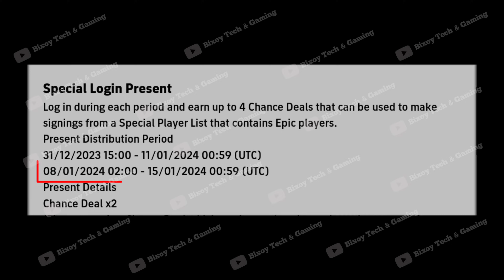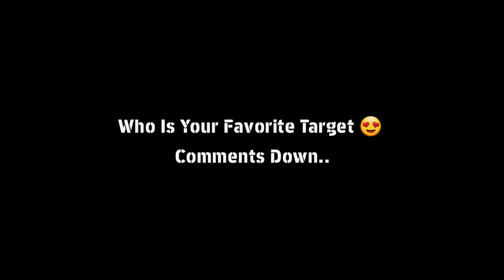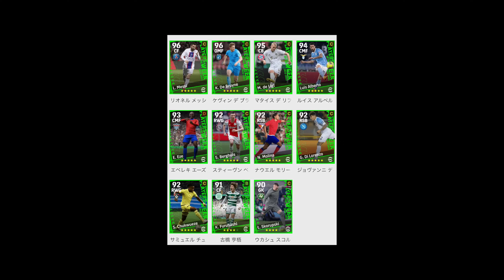What Is Coming On Tomorrow & Thursday In eFootball 2024 Mobile | Free Epic Players, Leo Meter Coins